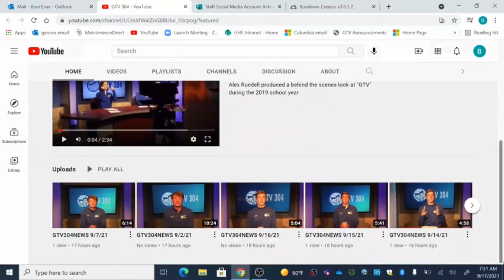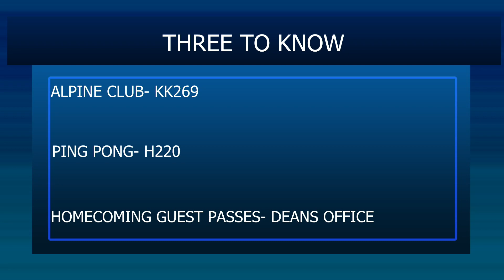GTV304NEWS -9/17/21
School announcements - Martin's moments
Anchor: Tyler Tuisl
Interviewer: Heidi Kjellendar with Band Director Pat Frederick